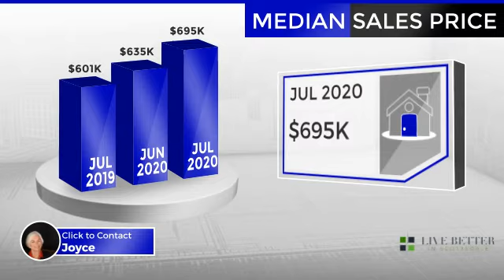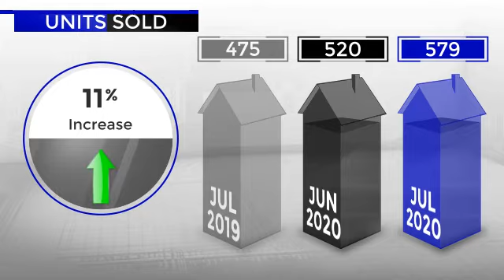Scottsdale Arizona Real Estate Market Update for July 2020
Welcome to July's Market Update. Joyce, your trusted real estate agent, thought you'd find this information helpful and is ready to answer any questions about the local market.

Let’s take a look at residential real estate activity in Scottsdale, Arizona area during the month of July 2020.

The number of active listings down 59% from one year earlier and down 20% over the previous month.

As you can see, the median listing price for the month was just over $1,250,000.

Compared to last year, the average number of days that units spent on the market before being sold, was down 12%. This lower number of days may signal a positive trend in the local inventory turnover rate.

The median sale price was just over $690,000.

The number of units sold increased 22% year-over-year and increased 11% month-over-month. These figures may indicate that buyers have been taking advantage of opportunities in this market.

We hope that you found this video helpful as you gather more information to make smart, informed real estate decisions.

“Scottsdale real estate agent”
“Scottsdale agent”
“Scottsdale real estate broker”
“Scottsdale real estate”
“Scottsdale homes for sale”
“Scottsdale housing market”
“Scottsdale luxury homes”
“Scottsdale golf homes”
“Scottsdale gated homes”
“Scottsdale golf communities”
“Scottsdale home prices”
“Selling a Scottsdale home”
“Buying a Scottsdale home”
“Scottsdale golf communities”
“Scottsdale neighborhoods”
“Scottsdale living”
"North Scottsdale homes"
"Old Town Scottsdale homes"
“Paradise Valley homes”
“Carefree homes”
“Cave Creek homes”
“Phoenix homes”

Scottsdale home prices
Scottsdale home sales
Scottsdale real estate market
Scottsdale real estate marketing
Scottsdale home sellers
Scottsdale home buyers
Scottsdale condos
Scottsdale townhomes
Scottsdale patio homes
Scottsdale real estate advice
Scottsdale real estate advisors